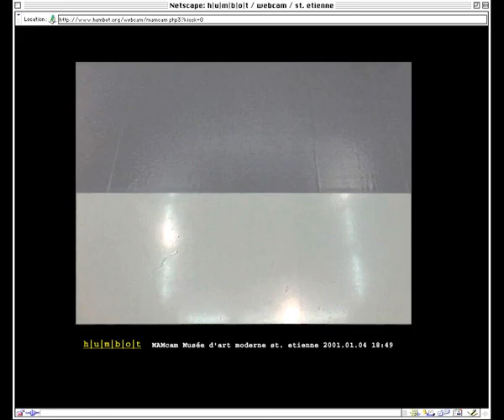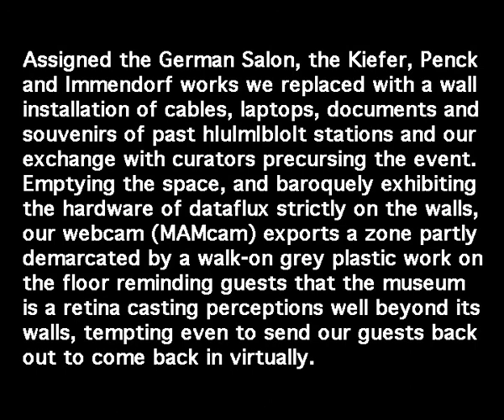A History of Grey MAM StEtienne stet01.mov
Musée d'art moderne St. Etienne
giving space some space, or surveillance, what's the difference these days.
nothing touches the floor. the walls become what they always have been, screens,
screening out and framing something in.
a history of grey here is a history of screen. media like telescopics conquer distance less than framing filtering serving it up.